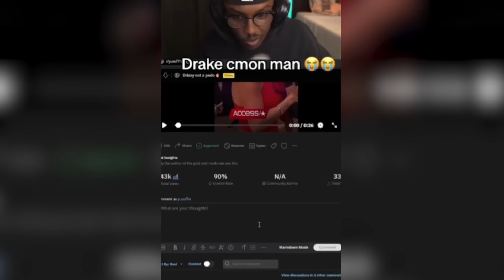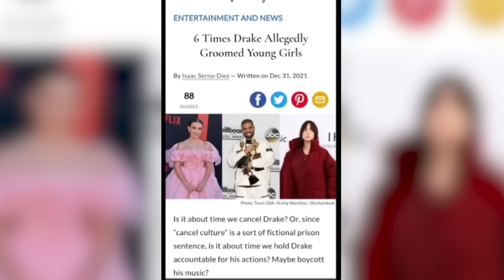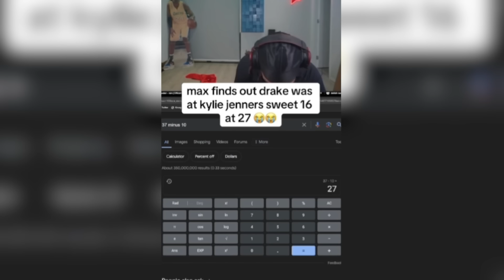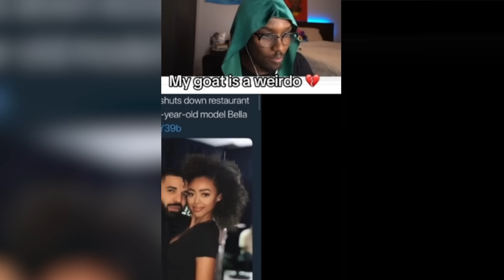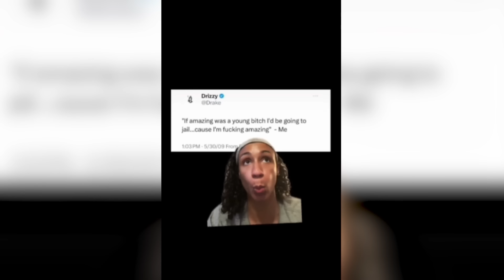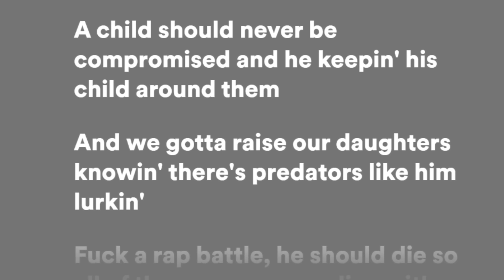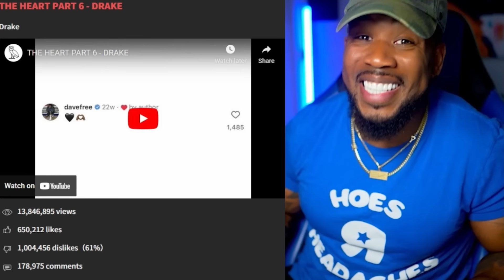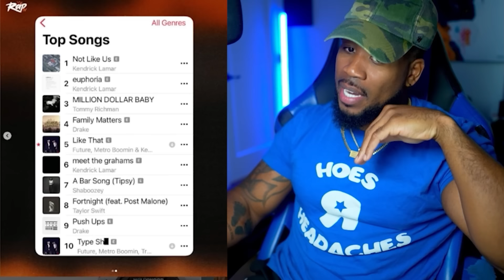Game Over, Drake Got COOKED!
Its time to take this victory lap, the Drake Stans brought this on themselves